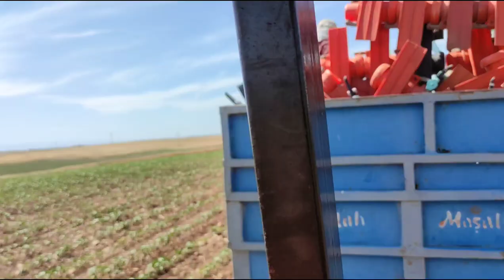Pamuk sulaması LOADİNG...